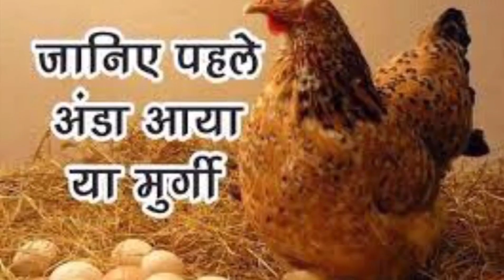पहले अंडा आया या मुर्गी ? | EGG OR CHICKEN - WHICH CAME FIRST (in Hindi) | Pehle ANDA aaya ya MURGI?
EGG OR CHICKEN - WHICH CAME FIRST

पहले अंडा आया या मुर्गी? पहेली सुलज गई आपसे भी कभी न कभी किसी ने ये स्वाल जरूर किया होगा की पहले मुर्गी आई या पहले अंडा आया, आप ने भी इस स्वल का जवाब देने के लिए अपना दिमाग चलाया होगा और खूब मशक्कत के बाद भी इस स्वाल का जवाब नहीं मिला होगा आपको. चलिए कोई बात नहीं आज मैं आपको बताता हूँ की पहले मुर्गी आई या फिर पहले अंडा आया. तो आईए जानेते हैं इसके बारे में...

pehle anda aaya ya murgi? paheli sulaj gyi aapse bhi kabhi na kabhi kisi ne yeh sawaal jrur kiya hoga ki pehle murgi ayi ya pehle anda aaya, aap ne bhi iss sawaal ka jwaab dene ke liye apna dimaag chalaya hoga aur khoob mushakkat ke baad bhi iss sawaal ka jwaab nahi mila hoga aapko. chaliye koi baat nahi aaj mai aapko batata hu ki pehle murgi ayi ya fir pehle anda aaya. toh aayiye jaante hain iske baare mein...

First came the egg or the chicken? The riddle has been solved by you too, someone must have asked the question that the chicken came first or the egg came first, you too must have run your mind to answer this question and even after a lot of effort, the answer to this question was not found. You will. Come on, today I will tell you whether the chicken came first or the egg came first. So let's know about it...

KNOWLEDGE SEEKERS